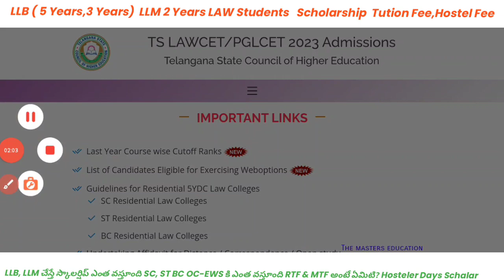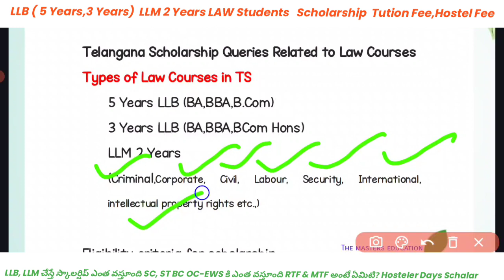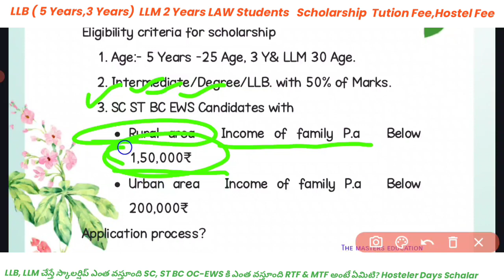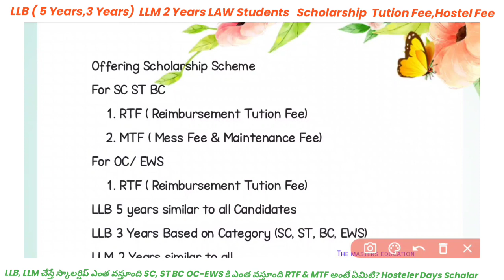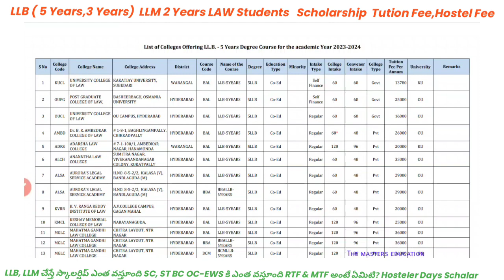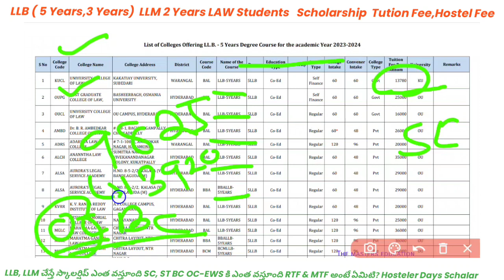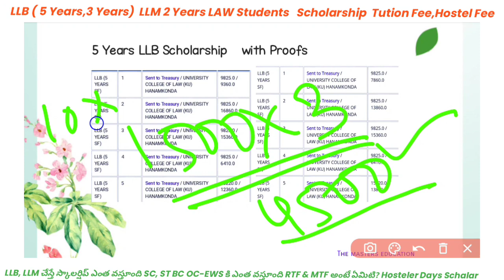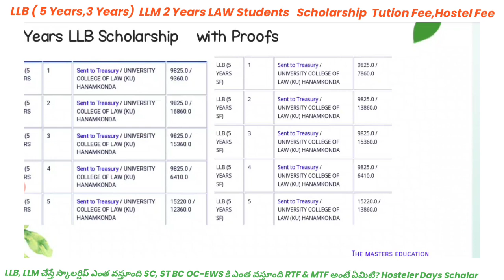LLB 5 YEARS LLB 3 YEARS SCHOLARSHIP VIDEOS LLM SCHOLARSHIP RTF MTF DOUBTS HOSTEL DAYS SCHALAR 2023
LLB 5 years students కి స్కాలర్షిప్ ఎంత వస్తూంది
LLB 3 Years students కి స్కాలర్షిప్ ఎంత వస్తూంది
LLM 2 Years students కి స్కాలర్షిప్ ఎంత వస్తూంది
oc students కి స్కాలర్షిప్ ఎంత వస్తూంది
BC students కి స్కాలర్షిప్ ఎంత వస్తూంది
sc students కి స్కాలర్షిప్ ఎంత వస్తూంది
st students కి స్కాలర్షిప్ ఎంత వస్తూంది
RTF MTF అంటే ఏమిటి రెగ్యులర్ self finance అంటే ఏమిటి
హాస్టల్ students కి స్కాలర్షిప్ ఎంత వస్తూంది
డే స్కాలర్ students కి స్కాలర్షిప్ ఎంత వస్తూంది